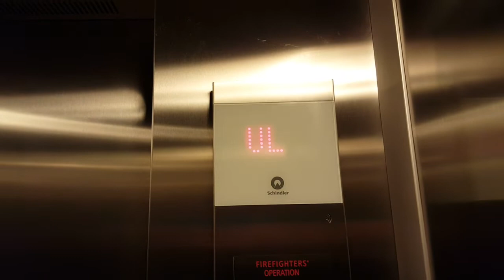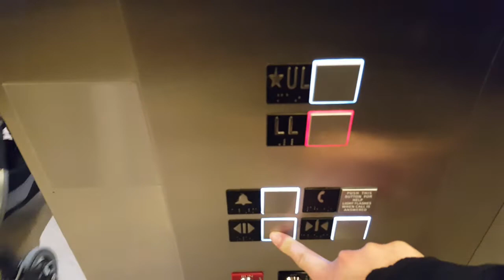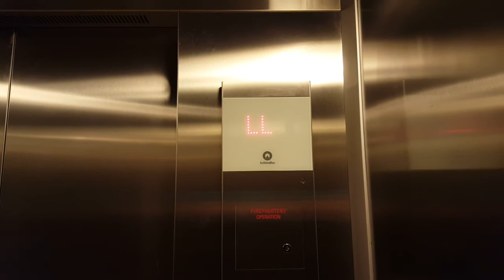Brand New Schindler 3300 MRL Traction Elevator at Indigo Square One, Mississauga ON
This is not the case like the mall elevator where they are all 330A hydro, this elevator are Schindler 3300 which is nice to see the change. This is at Indigo Book Store located in Square One Shopping Centre in Downtown Mississauga ON. The elevator are basic but nice cab and it does talk too. Install in 2018.